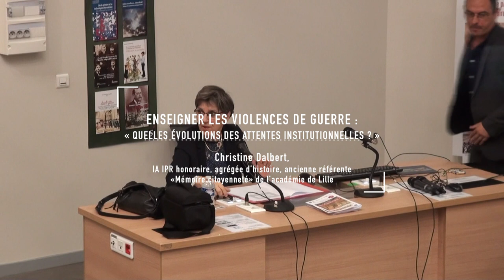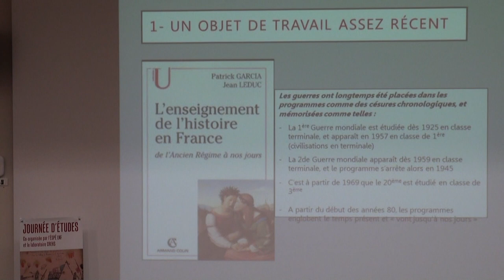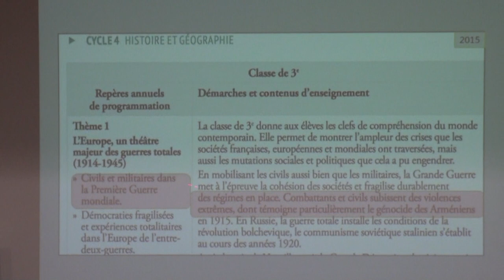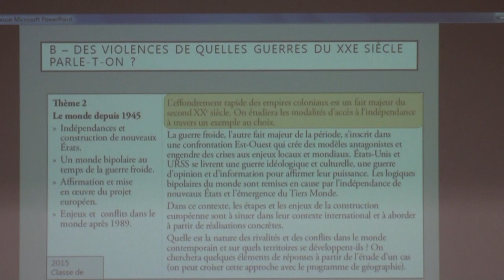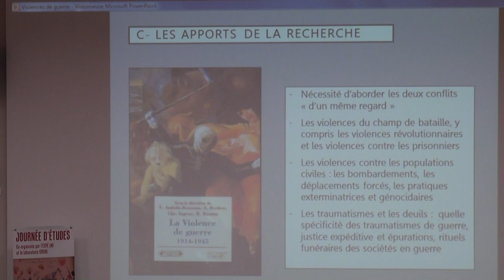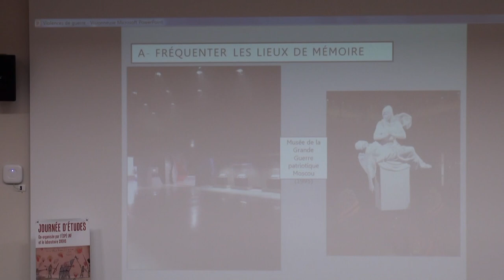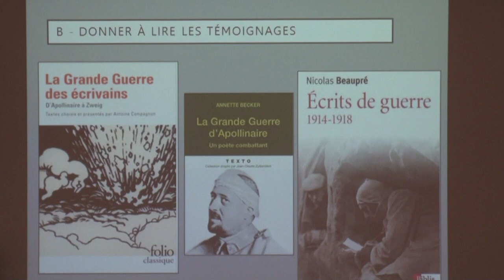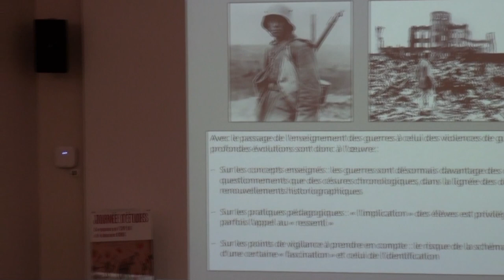ENSEIGNER LES VIOLENCES DE GUERRE - 1/5 - Christine Dalbert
ENSEIGNER LES VIOLENCES DE GUERRE : « QUELLES ÉVOLUTIONS DES ATTENTES INSTITUTIONNELLES ? »

Christine Dalbert, IA IPR honoraire, agrégée d’histoire, ancienne référente «Mémoire citoyenneté» de l’académie de Lille